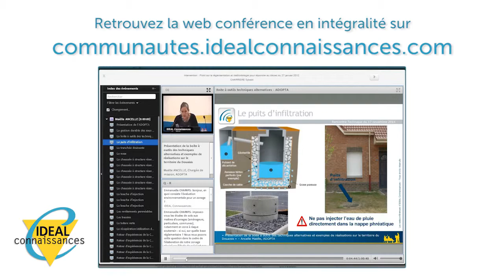Formation - Redevance incitative et PAV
Quelle est la problématique rencontrée lors de la mise en place de la redevance sur le type d'habitat vertical et social ? Quels sont les impacts avec la gestion des déchets ?

Sujet récent sur le territoire français, Jean-Marc LANDEAU répond à ces questions lors de son intervention durant la Rencontre Technique du 28 novembre sur : "Redevance incitative et PAV : Retour sur la mise en place de PAV à contrôle d'accès sur l'habitat vertical et social ?"
Il nous propose son expertise afin de mieux comprendre la problématique.